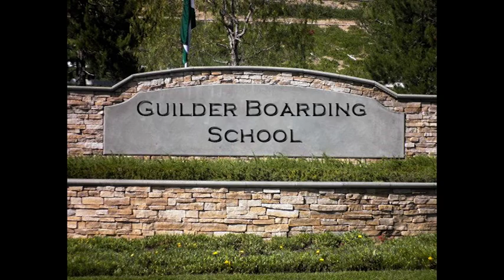Rae of Hope Book Trailer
A book trailer made for WJ May's book Rae of Hope, the first novel in the Kerrigan Chronicles. This video was made for my final video project at school. I